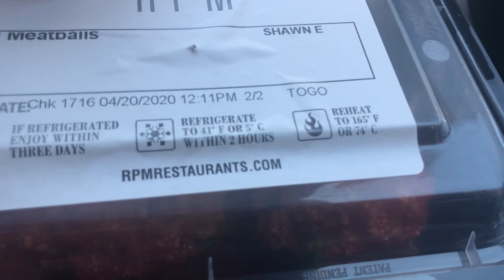THE HIGHEST RATED ITALIAN RESTAURANT IN CHICAGO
Today Corey and Sean head to RPM Italian to try their amazing Meatballs!

Our mailing address:

3023 N. Clark St.

Song 1
Artist: [ocean jams]
Song: Whirlwind

Song 2
Artist: [ocean jams]
Song: Nite Life

Eric Bartgis
Matthew Fritz
Ronald Ely
Dimitri Kaye
Dan Hunt
David Beaudoin

Matt Williams
Garrett Lenox
Jessi Moths
Christopher Protain
William Tyler Finnell
Amanda Evans
Cindy Brown

Joe Watt
James Lee
Matthew Albertson
Cedric Hurst

Charles Currier
Elizabeth Rickard
Jeremy Walden
Slippy Jones
Rob G
Curtis Kolbe
Chuck Gordon

TEAM WELBY!!
Matt Verdi
Brian Houser
Orin Dix
Kevin Fandry
Zako Ryan
Jeremy Nosser
Kourtny Basinger
Jacob Reed
Arthur Brown
MrVkng9099
Nick Wass
Kori Koschalk-Newmister
Debbie Ely
Cinny Hayes
Jackie Heroux

Alex Kalogeropoulos
Laura Saxton
Shelly Hudson
Bill Sinkinson
Matthew Romano
Dawn Kotecki
CJ Gall
Matthew Menentowski
Jeff Ohlrich
Hannah-Elizabeth Morris
Michael Goodrich
Corey DeLaurentis
Starke M Rogers
Mark Cook
Big Mitch
Sean Hanley
Chad Munson
Batman
Steven Carrington
Michael Malone
James Smith
Tom Keller
Alex Nolly
CJ Moore
WonderMedia
Shay and Julie Moore
Dustin Anderson
Steven Berger
Joseph Rutherford
Steve Bradford
Matt McDaniel
Brian Yaczik
Chris Voss
Justin E
Maggie Trendell
Lee Lawson
Steven Edgell
Chris McKay
Thori
Juliet Bagel
Doug Clemann
Jason Jones
Christopher Haines
Dawnn Gray
Chris Michela
Eric Ely
Eric McCloskey
Rajen Savjani
Lewis Mobey
Anjelica Jesus
Michael Hopper

Patrick Canale
Jason Harrison
Maggie Sue
Robert Johnson
Brian Finley
Drew Braston
Tom Wathey
Jewel M
Hansel Infante
Walter Heller
Bill Barrett
Jon R
Bailey Medlin
Johnny Is
Andy Armstrong
Jen Anderson
David Cooper
Dewey Cole
Chris Gutierrez
Becky Kelly
Molly
David Jackson

Doug H
Kevin Kreiner
Scott Hinden
Dean Diamond
The Midwest Brew Review
Ryan Brown
Doug Hansen
Adam Ehlers
Robert Mattei
Randy Radabaugh
Erin Bell
Toni Cooper
Tiffany Myton
Jeffrey Bowling
Colleen Maxwell
Justin Hazard
Amanda Harvey
Nearly Worthless
Jo Espanol
Josue Baez
Kyle Hopfensperger
It's Raining Babies
Joe Norskov
Sean Levings
Michael Medhurst
David Trundle
Matt Lewis
Brandon Long